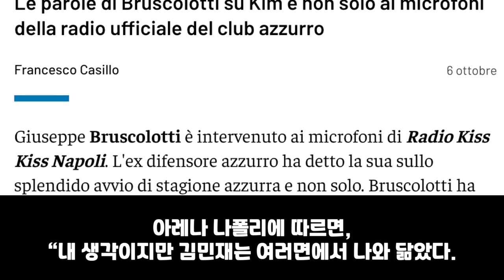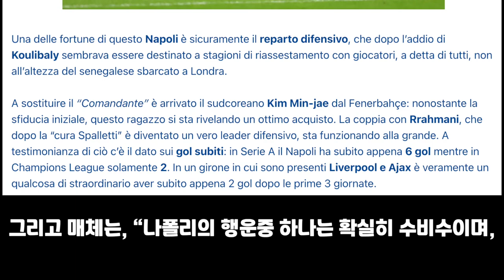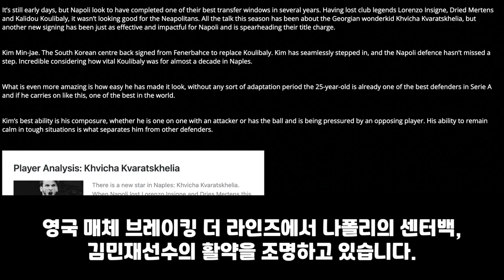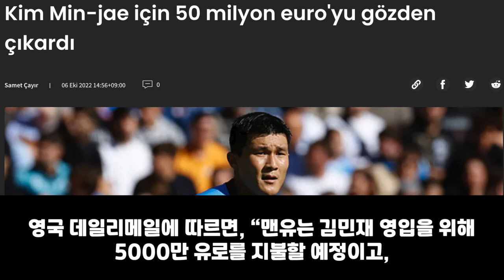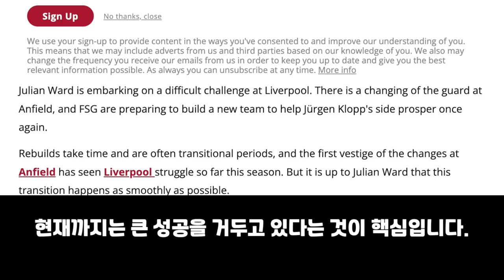해외반응 | 🇮🇹 김민재는 나폴리가 사랑할 수밖에 없는 최고의 수비수. 맨유는 구체적인 액수까지 나오고, 김민재 벽화까지 등장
영상소스: 나폴리 공식 SNS, 맨체스터 시티 공식 SNS